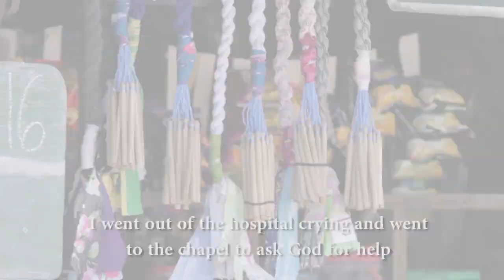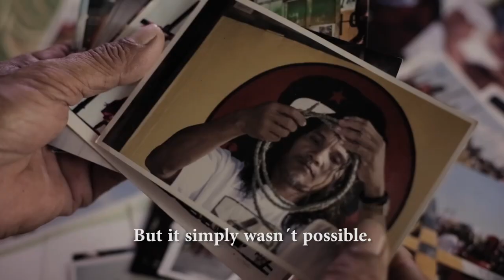Jesus of San Fernando Trailer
A trailer for the documentary about Ruben Enaje. A man whose struggles has let him to believe that he needs to be crucified to be saved from the evils that would otherwise influence his life.

Director: Rachid Moutiq
Co Production: Nailen Geralde Ramirez, Tanya Ileto Diaz
Director of Photography: Mathis Eskjær Jensen
Camera 1: Gabriel Lorenzo Pagcaliwacan